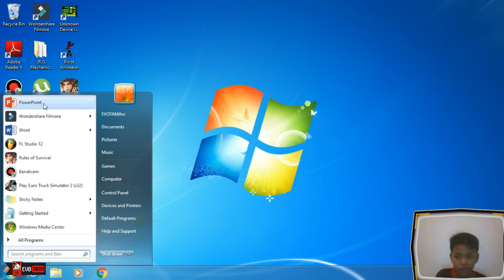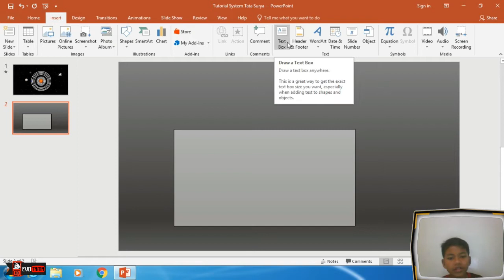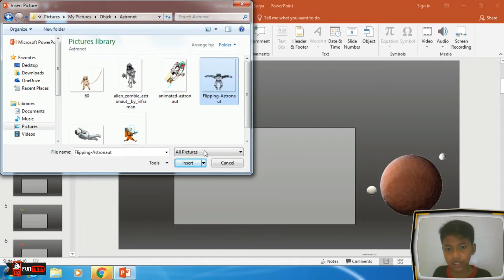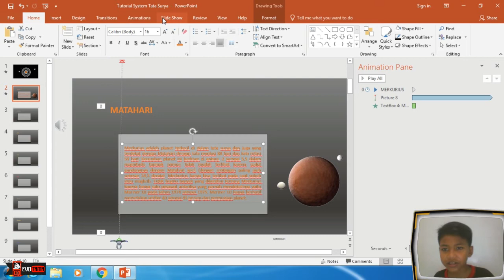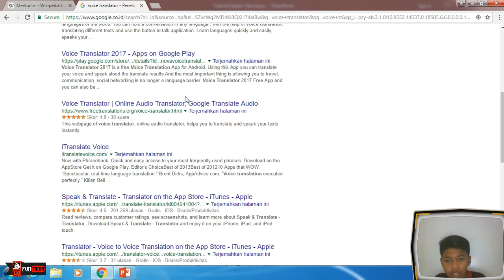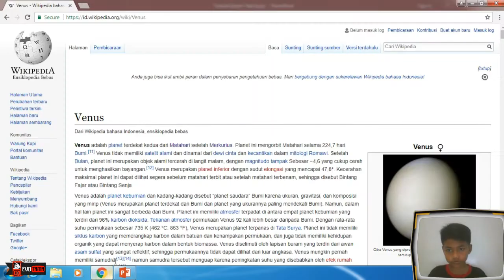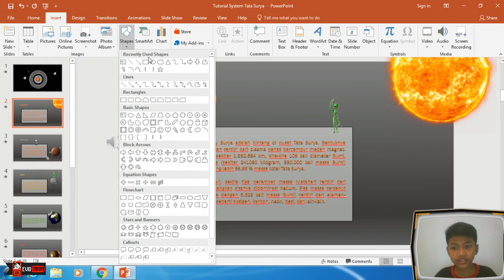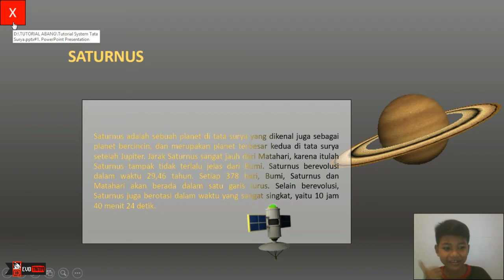Tutorial Power Point || Make Animation Solar System #2 || Deskripsi Sistem Tata Surya || PPT2016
Hi Teman-teman

seperti yang sudah abang Tama janjikan di video pertama animasi Sistem Tata Surya abang akan membuat Deskripsi Planet" tersebut dan memberika suara pada tiap deskripsi tersebut. Ok teman-teman selamat menonton ya 😊

SAYONARA